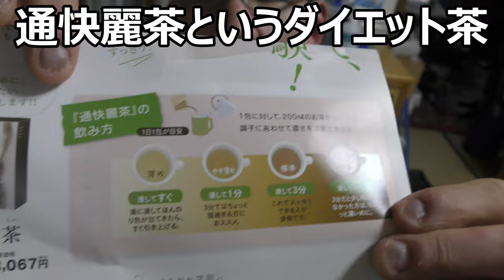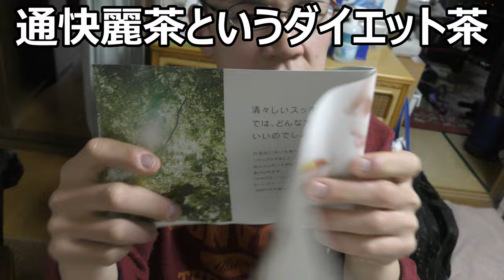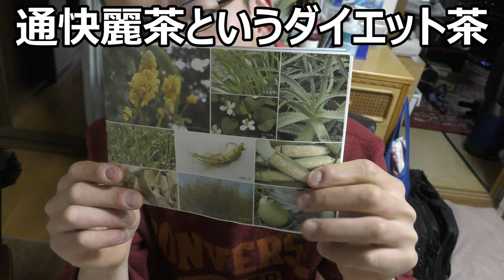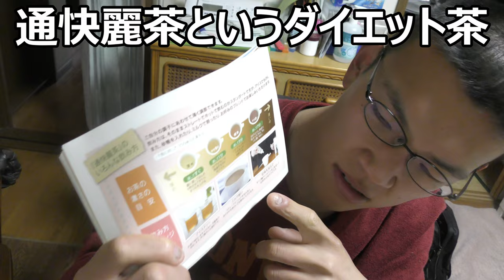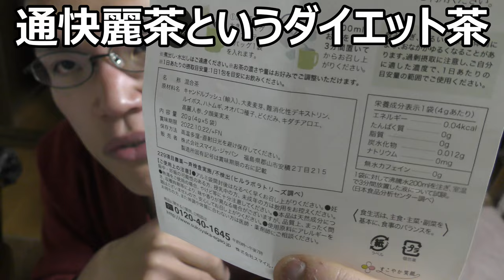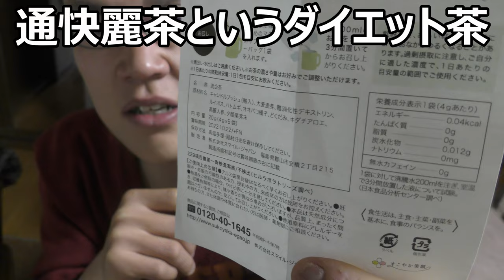通快麗茶というダイエット茶を飲んでみた。これで身も心も綺麗に＿？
通快麗茶というダイエット茶を飲んでみました。このお茶を飲んだら身も心も綺麗になれるのかな？それとも……？